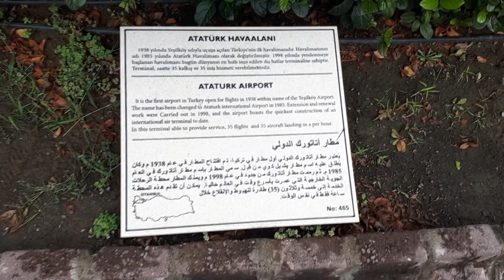ما الذي يجري بتركيا ؟ Qu'est ce qui se passe en TURQUIE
La Turquie s'étend de l'Europe de l'Est à l'Asie Mineure. Culturellement, elle est liée aux anciens empires grec, perse, romain, byzantin et ottoman. Istanbul, ville cosmopolite sur le détroit du Bosphore, abrite la célèbre église Sainte-Sophie, avec sa coupole aérienne et ses mosaïques chrétiennes, la gigantesque Mosquée bleue du XVIIe siècle et le palais de Topkapı (env. 1460), ancienne demeure des sultans. Ankara est la capitale de la Turquie moderne.
تركيا هي دولة تقع في الشرق الأوسط. يحدها من الشمال البحر الأسود وجورجيا ومن الشرق أرمينيا وإيران ومن الجنوب العراق وسوريا والبحر المتوسط مع حدود بحرية مع قبرص ومن
الغرب بحر إيجة واليونان وبلغاريا. هي عضو في منظمة التعاون الاقتصادي للبحر الأسود. SONG : Tarkan - kiss kiss
NASSIR TOURISME